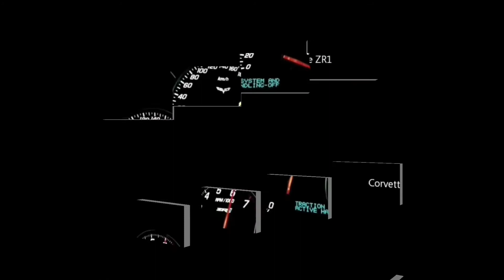VEJA O PREJUÍZO QUE A FALTA DE MANUTENÇÃO PREVENTIVA CAUSOU NESSE CARRO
Fala pessoal, mais uma vez aqui o amigo de vocês Jailson Araújo, falando diretamente da U.T.I automóvel. No vídeo de hoje vamos falar um pouco sobre os prejuízos que a falta de manutenção preventiva pode causar no seu carro.

Ficou interessado? Assista até o final.